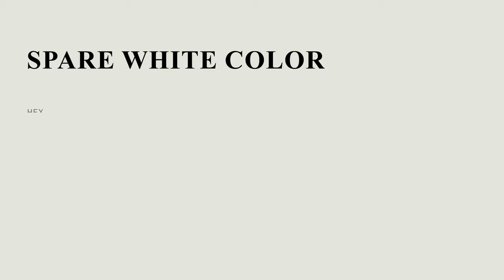Spare White color e4e4dd hex color - Grey color - Cool color e4e4dd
What color is Spare White ? e4e4dd hex color - Grey color - Cool color e4e4dd

Hex e4e4dd Color Code is also known as Spare White color.

Hex e4e4dd Color code in RGB color code model is created after adding 89.41% red color, 89.41% green color and 86.67% blue color.
Hex e4e4dd Color code in CMYK color (process color) code model is generated after subtraction of 0% cyan, 0% magenta, 3% yellow and 10% black.